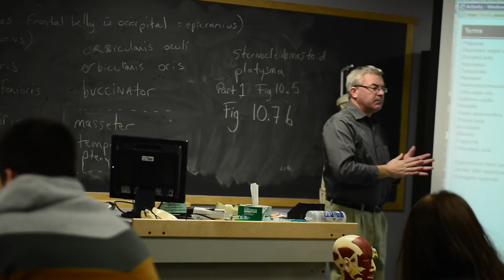I'm a Colby-Sawyer Charger - John Rojas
Produced by Yukun Chen Kwans '16